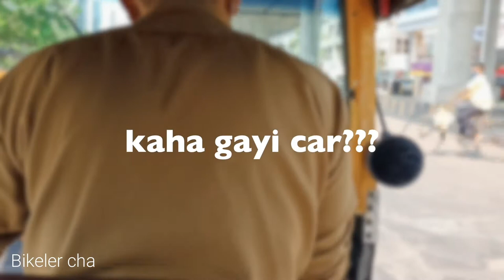DO NOT PARK YOUR CAR IN NO PARKING ZONE | CAR TOE IN MUMBAI | BIG PROBLEM | MUMBAI TRAVEL VLOG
It's not a food or travel vlog but a real life problem story. In Mumbai, its always tough to find a parking space. and even if you find it kindly watch out for no parking board. otherwise you will be in trouble.i myself faced it and thus sharing it with you all.